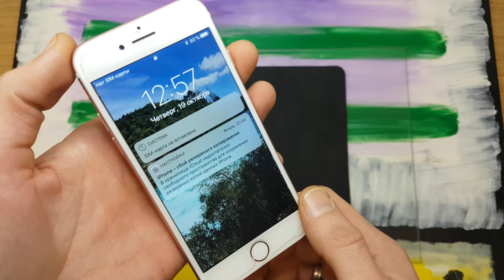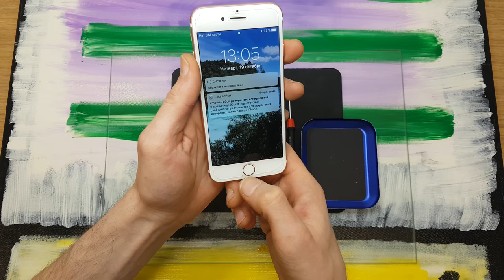Detecting home button problem in Apple iphone 7 g. Why finger print work ,but if press not